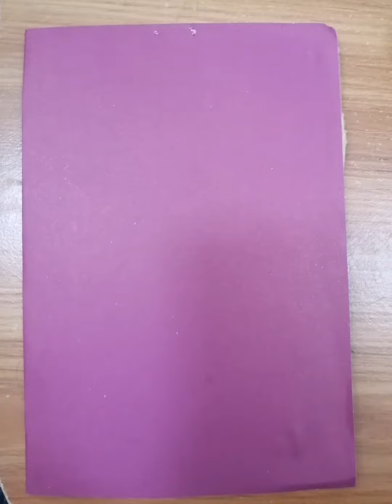Wind wane || Science project || Grade 1 || Projects DIY